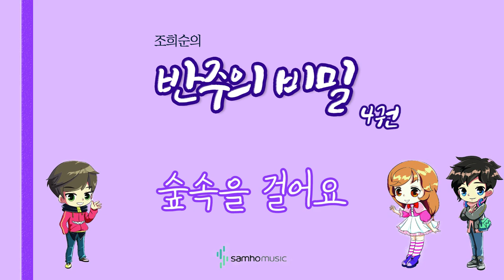조희순의 반주의 비밀 4권) 숲속을 걸어요 AR. 삼호뮤직 출판사 [조희순 교수 | JOY쌤]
이번 영상은 새로 나온 '반주의 비밀' 4권에 수록된 "숲속을 걸어요" 라는 곡입니다!